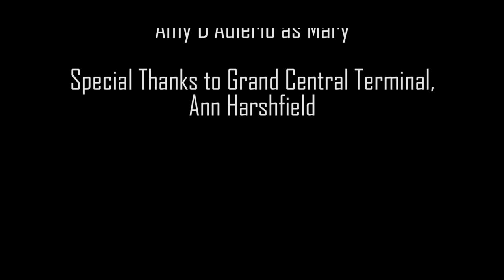2019 Film Invitational Claustrophobic Creativity Challenge - James Clemens High School Team D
This film was made during the 2019 Crave Arts Film Invitational Claustrophobic Creativity Challenge. The purpose of the Film Invitational is to provide an immersive, real-world experience for student filmmakers